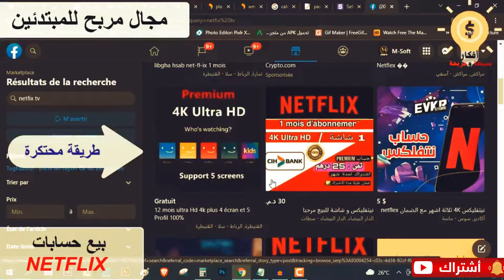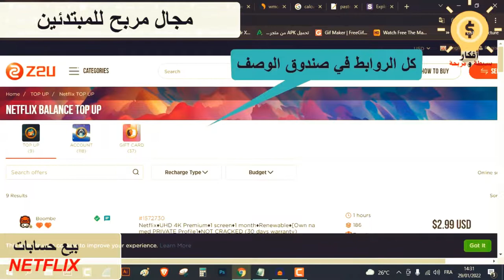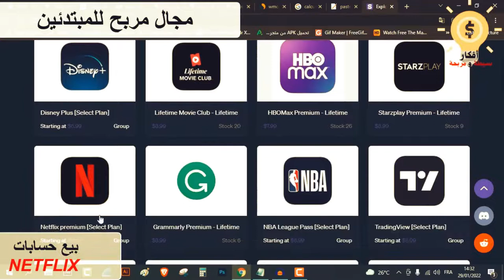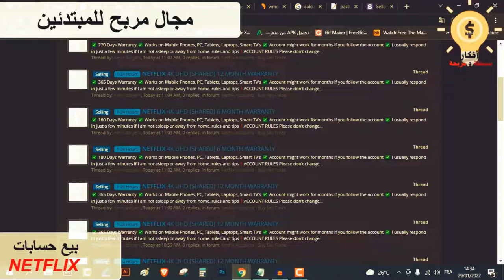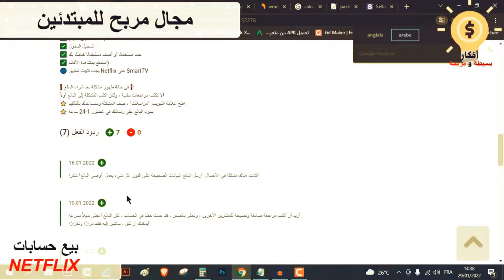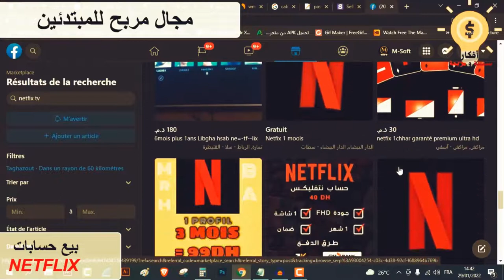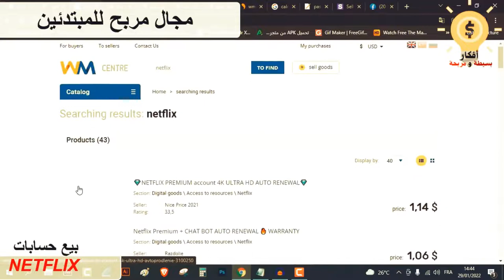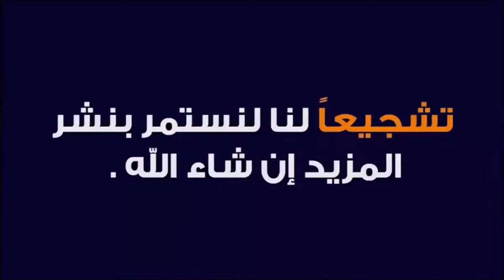تم الكشف عن فكرة المشروع أخيرًا حتى 1000 درهم فاليوم مجال جديد ومحتاكر وفيه الصرف ديال بصح